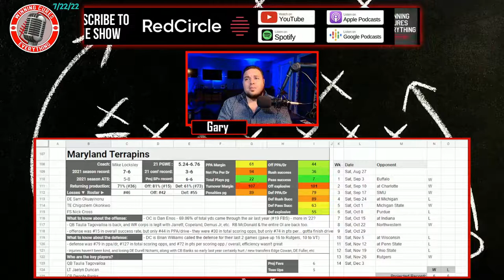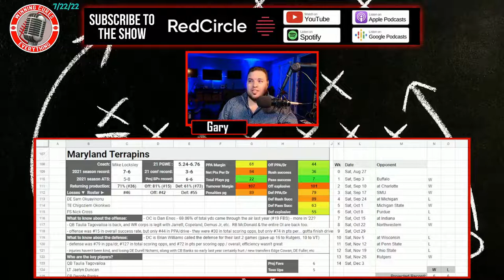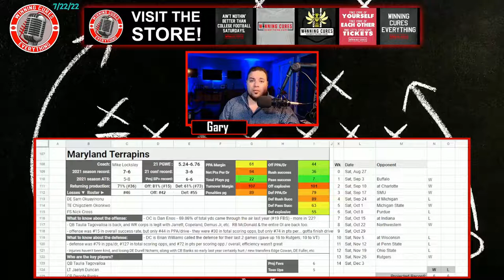Maryland Terrapins 2022 College Football Season Predictions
Maryland 2022 College Football Season Predictions & Preview

Gary gives a quick preview & his predictions for the Maryland Terrapins 2022 college football season.  What are the expectations for Coach Mike Locksley’s team this year?  I dive into the keys to the season, returning production & roster strength, what the schedule looks like (along with picks), the regular season win total & odds, what to expect from the offense with QB Taulia Tagovailoa, how the defense will look, and more!